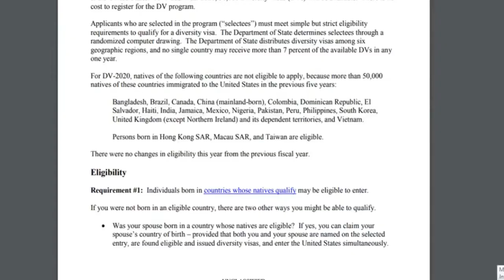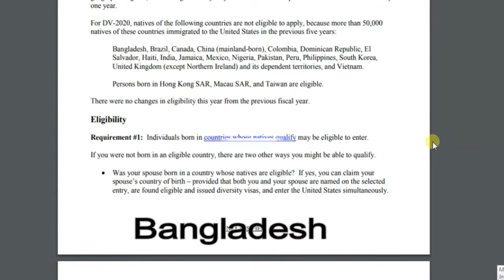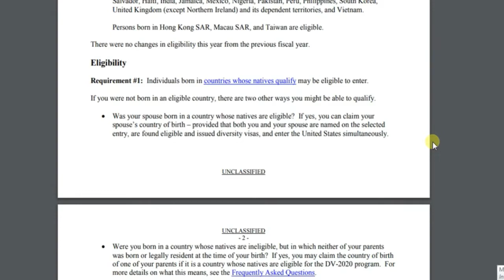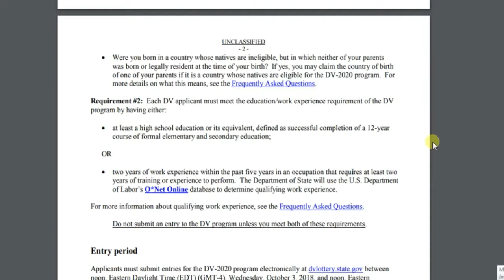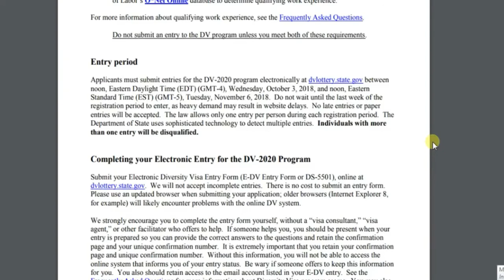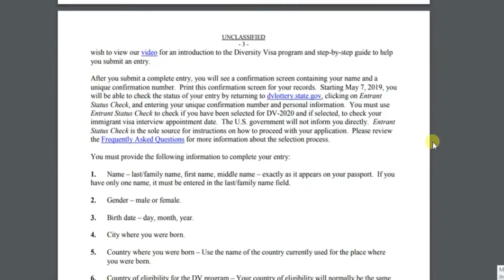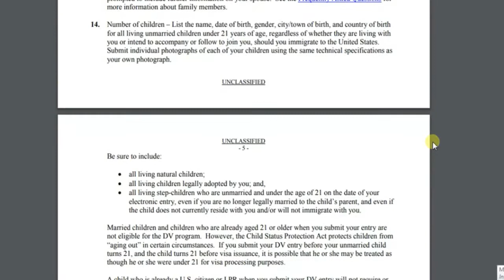New Regulations to apply GREEN CARD LOTTERY (DV2021) | Ineligible Countries Information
How can I apply for the DV lottery 2021 in way I will be a winner,  there is not special way than to follow the new instructions that was provided on this video according to the Department of state.

And the ineligible information still remains the same like it was in the last drawn.

 New Regulations to apply GREEN CARD LOTTERY (DV2020/2021) | Ineligible Information